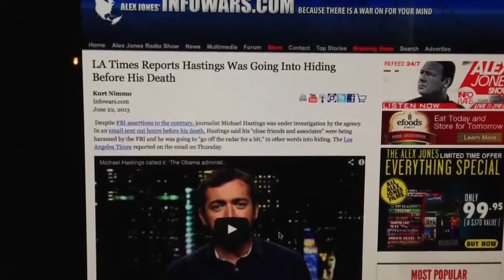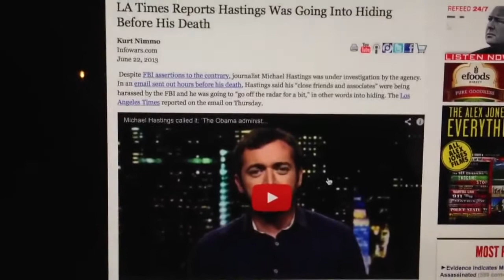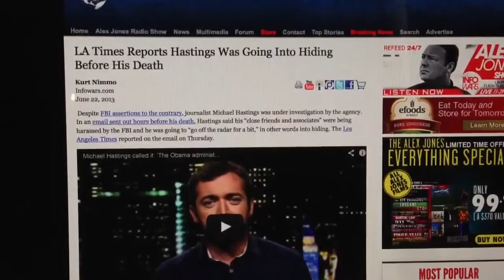Breaking! Michael Hastings Was Running From Feds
KTLA and the LA times have confirmed what Infowars and the people's press reported starting Wednesday night. This is important.

[[ Despite FBI assertions to the contrary, journalist Michael Hastings was under investigation by the agency. In an email sent out hours before his death, Hastings said his "close friends and associates" were being harassed by the FBI and he was going to "go off the radar for a bit," in other words into hiding. The Los Angeles Times reported on the email on Friday. ]]